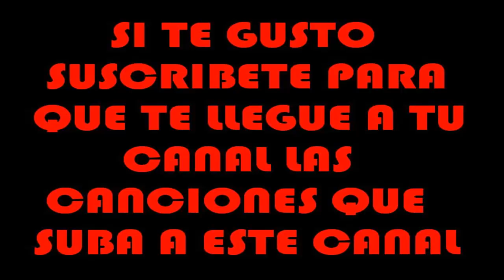► 21 - Desvarios varios - Aaron the beats Vol 1 Instrumentales (2010) ◄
PISTA NUMERO 21 DEL ÁLBUM AARON THE BEATS VOL 1 INSTRUMENTALES 2010

ENCUENTRA LA DISCOGRAFIA COMPLETA DE AARON Y DE OTROS MC'S EN ESTE CANAL BAZZEL1000...

)=P